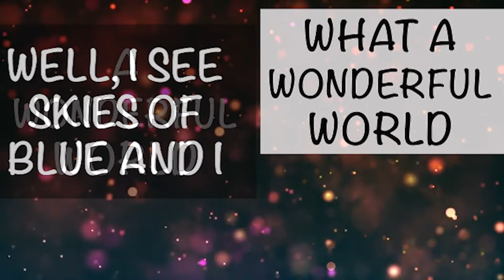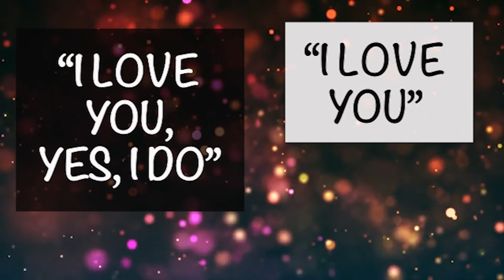What A Wonderful World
This is a practice video for Andy Beck's arrangement of "What A Wonderful World." Sheet music and accompaniment tracks are available for purchase at JWPepper.  For this video, some of the words are highlighted different colors so that Boomwhackers may also play along with the ostinato pattern that is featured in the song.